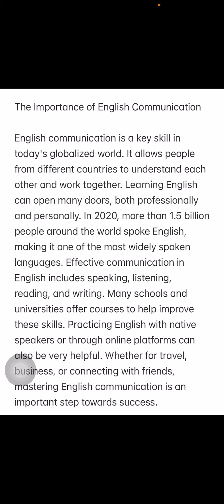ミホオンドク The Importance of English Communication